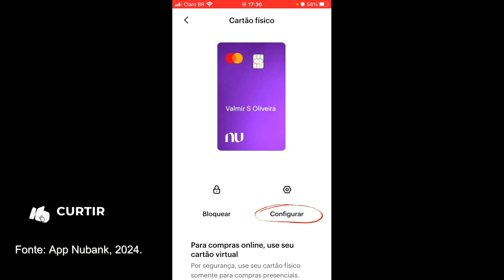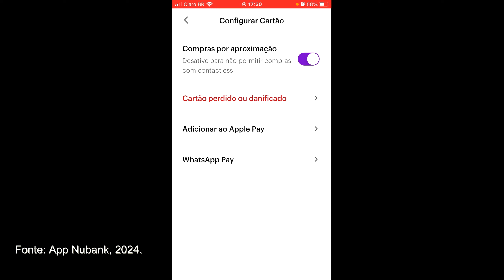Como desativar pagamento por aproximação Nubank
Veja como desativar pagamento por aproximação Nubank direto no App. Se você deseja desabilitar o pagamento por aproximação da Nubank basta acessar o App (disponível para Android e IOS), em seguida toque em "Cartões", escolha qual cartão deseja desabilitar o contactless, em seguida toque em "Configurar",   e em "Compras por aproximação", depois puxe a barra para o lado.

 Caso deseje ativar o pagamento por aproximação Nubank, basta fazer o puxar a barrinha para o lado.

Fonte: Nubank, 2024.

00:00 Como desativar pagamento por aproximação do Nubank
00:50  Como ativar aproximação do Nubank

 Aproveite para se inscrever e ficar por dentro das novidades relacionadas a cartões de crédito e conta corrente.